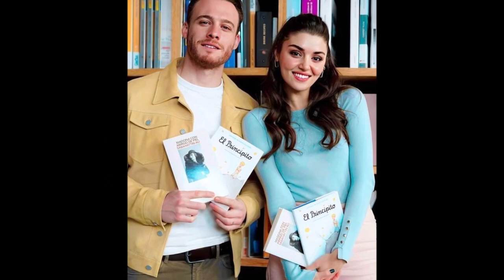Kerem Bürsin anunció: '¡Lo que pasó entre Hande Erçel y nosotros sorprenderá a todos!'